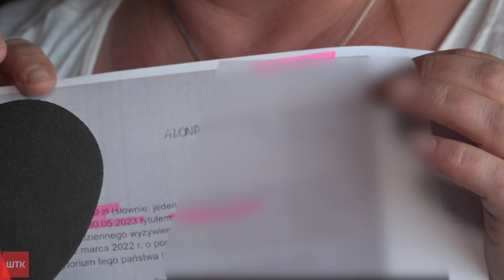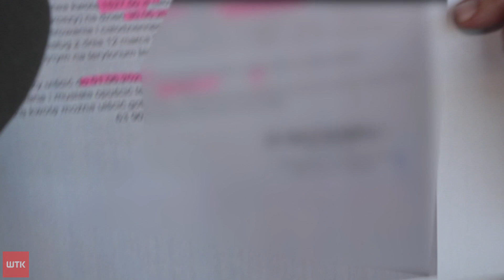Złe warunki, wysokie opłaty i wyprowadzka - trudna sytuacja uchodźców z pewnego hostelu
Ukraińcy z hostelu przy ul. Warszawskiej muszą go opuścić. Wojewoda nie przedłużył umowy z właścicielem ze względu na zły stan budynku.  Problem w tym, że alarmowano o tym od dawna. Mieszkańcy boją się, że nie będą mieli gdzie mieszkać.  W dodatku muszą uporać się z opłatami, którymi są zaskakiwani z dnia na dzień. O szczegółach Paula Borowska.